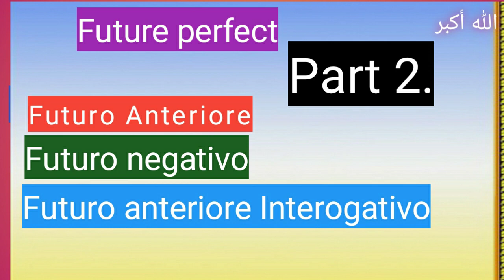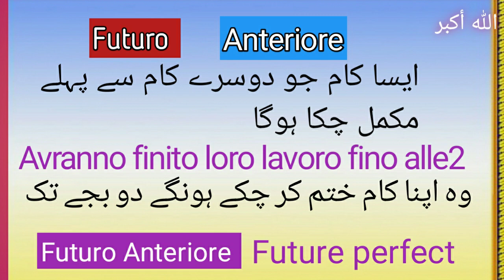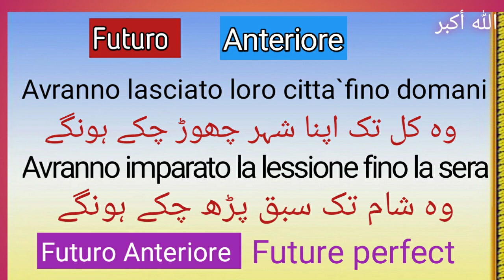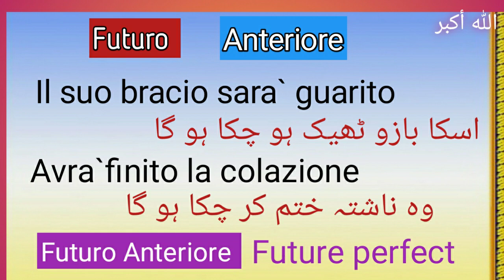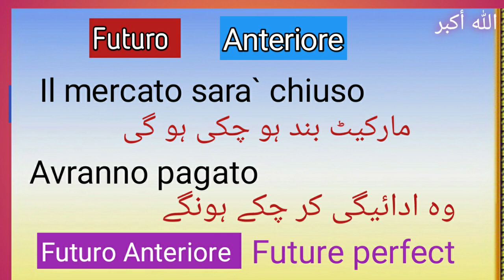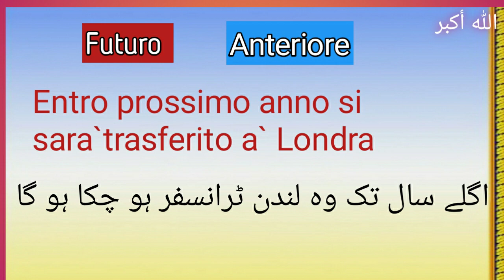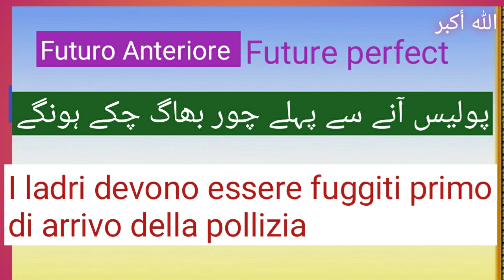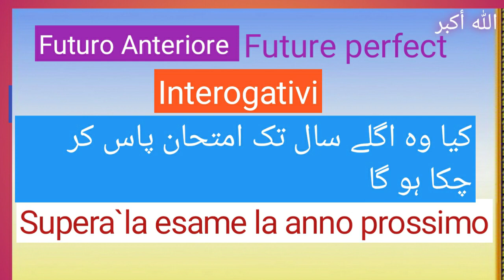Futuro Anteriore Future perfect || Avrebbe gia` sentito profumo del paradiso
Futuroanteriore Futuroanteriore2 italianinurdu futureperfect #